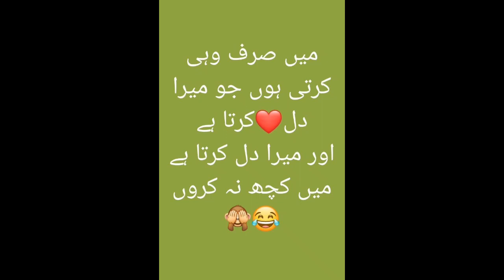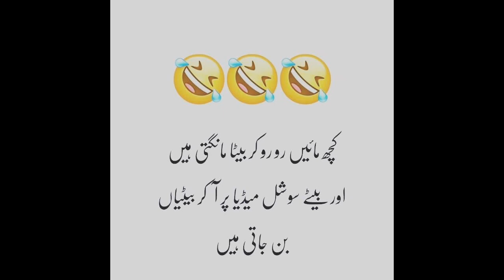Urdu funny poetry status|Urdu funny jockes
wellcome to my channel @lovely tale

Most funny poetry|funny vedio|funny Whatsapp status|funny dp